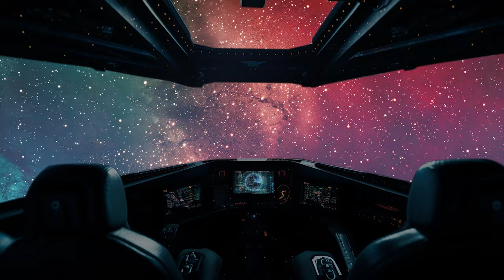The Ultimate Spaceship Cockpit Experience: Continuous Brown Noise for Deep Sleep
Relaxation Ambient Music presents Space Ambient Music [ Magnetar ]. Let go and Calm your Mind with this composition. It is an excellent ambient Cosmic soundscape Background for Space exploring, stargazing, learning astronomy, Dreaming, Soul Healing, Stress Relief and complete relaxation. Also you can try to use it while creating arts, writing, studying etc. Use it for Universe Exploring, Astronomy, Astral Projection, for creating continues cosmic mood for dreaming and reading fantastic, exploring outer space, gaming and coding